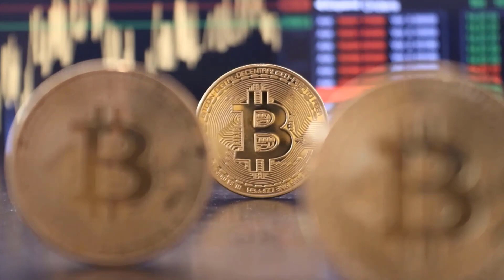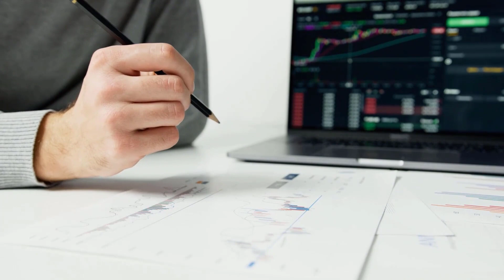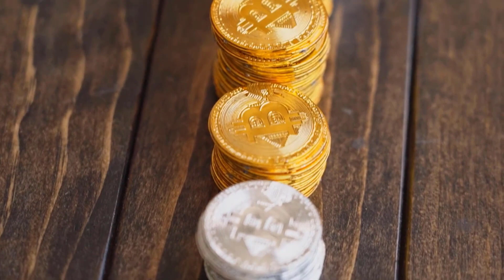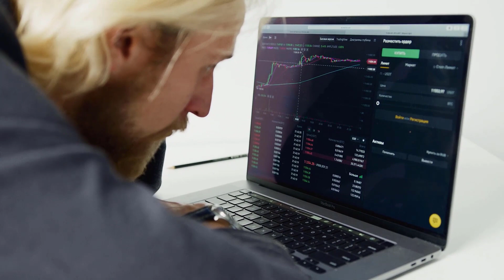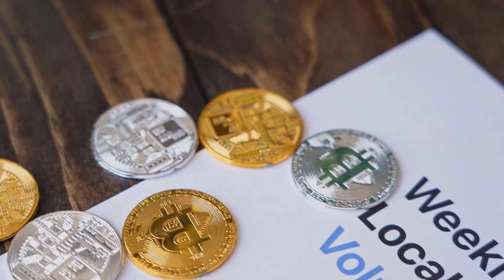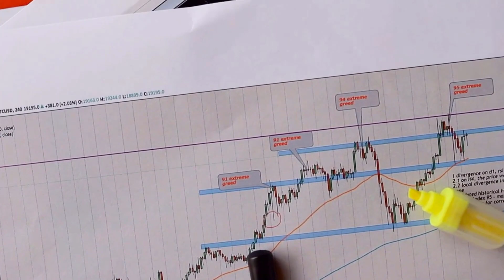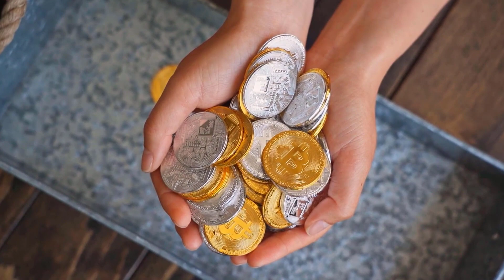ETH WILL SKYROCKET TO THE MOON - ETHEREUM PRICE PREDICTION & LATEST UPDATES